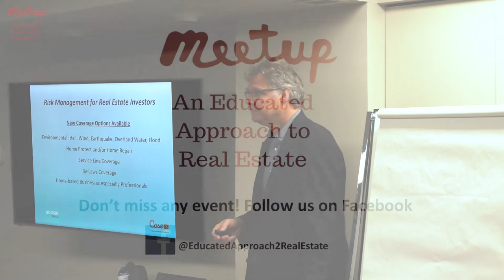Working from Home? You Could Lose Your House Insurance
Insurance companies could cancel your home insurance if you’re working from home. Find out why and how to protect your home-based business from Chris Case, Property and Casualty Insurance Broker.